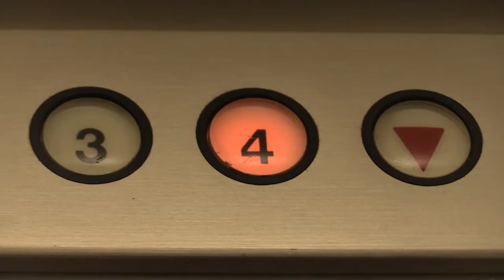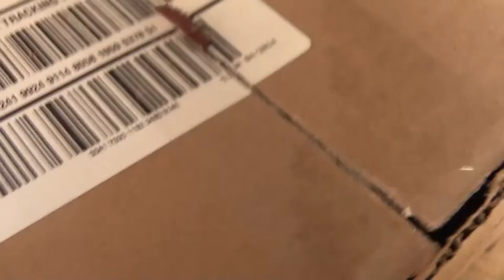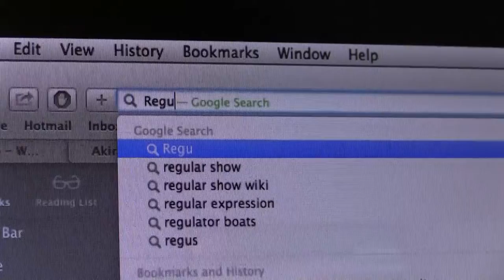EJ 405 - 2014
Here is Justin Gathright's first project for his Media Arts Combined class. The assignment gave him the challenge of using no external editing software. Everything had to be done in camera. Using the French film La Jetee as inspiration, Justin crafted a short story where live action and stop-motion come together.

This cut has added music.